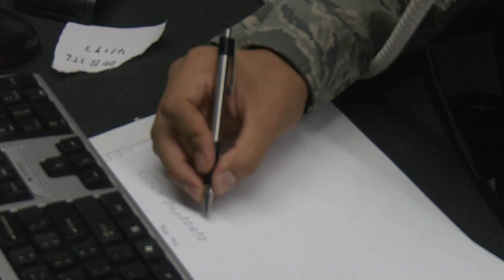Wild Weasel of the Week-SrA Will Beasley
This week's Wild Weasel of the Week is SrA Will Beasley for his hard work and dedication as a Base Defense Operations Center Controller for the 35th Security Forces Squadron at Misawa Air Base, Japan.